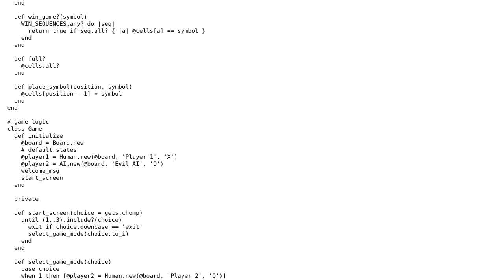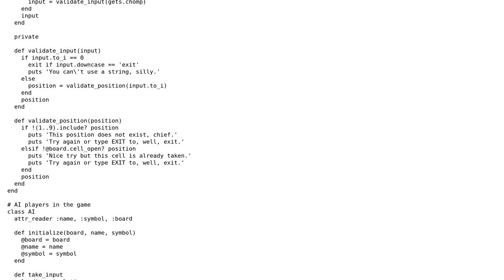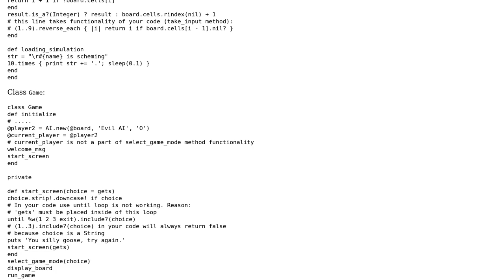TicTacToe with AI in ruby - follow-up overload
With thanks & praise to God, and with thanks to the many people who have made this project possible! | Content (except music & images) licensed under CC BY-SA | Music | Images & others | With thanks to user Sergii K user Glubi and the Stack Exchange Network Trademarks are property of their respective owners. You are responsible for your own actions.